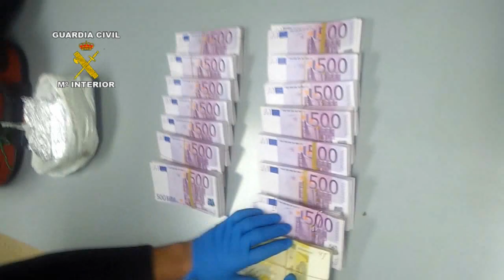Balance fiscal de actuaciones en 2013 en la Comandancia de LLeida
Balance de las actuaciones llevadas a cabo en 2013

La Guardia Civil interviene en Lleida más de 270.000 cajetillas de tabaco y 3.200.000 euros en divisas

El valor del tabaco aprehendido supera el 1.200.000 €

Se ha detenido a 45 personas y se han tramitado 669 denuncias por dichas actividades

12 de febrero de 2014.- La Guardia Civil ha decomisado un total de 272.604 cajetillas de tabaco de contrabando, valoradas en 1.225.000 €, y 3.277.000 euros en diferentes divisas. El dinero ha sido intervenido por agentes de la Sección de Especialistas Fiscales de la Aduana de la Farga de Moles, en aplicación de la normativa reguladora de la declaración de movimientos de medios de pago en el ámbito de la prevención del blanqueo de capitales, mientras que el tabaco ha sido aprehendido en distintas operaciones realizadas por miembros del Servicio de Policía Judicial y de la Comandancia de Lleida durante el pasado año 2013.

Con el decomiso de este tabaco se han esclarecido 13 delitos de contrabando y se han incoado 549 denuncias por infracciones administrativas, de las cuales 498 fueron descubiertas en la Aduana de la Farga de Moles, en su mayor parte tras la puesta en funcionamiento de un sistema de doble circuito, que facilita la detección de esta sustancia.

Se detuvieron un total de 45 personas, 33 de ellas de nacionalidad española y 12 de otras nacionalidades (7 portugueses, 3 andorranos y 2 franceses).
Del total de detenidos, 17 formaban parte de dos grupos criminales organizados que operaban en la provincia de Lleida y que se dedicaban a introducir y distribuir tabaco de contrabando desde Andorra hasta diferentes puntos del territorio nacional.

La aprehensión más importante se produjo en el marco de la operación denominada "Enjambre", llevada a cabo por efectivos de la Unidad Orgánica de Policía Judicial de la Comandancia de Lleida, en la que se aprehendieron en el km. 41,900 de la carretera C-16, de Castellbell i el Vilar, 31.500 cajetillas de tabaco de contrabando procedente de Andorra, valoradas en 136.250 euros, que iban ocultas en el interior de una furgoneta de alquiler. Se procedió a la detención del conductor R.R.G., vecino del Principado de Andorra y de 26 años de edad.

Más de 3 millones de euros sin declarar

En lo que respecta a las divisas, se detectaron un total de 120 infracciones, de las que 116 las cometieron 123 viajeros, de los que 105 son españoles, 6 andorranos, 4 franceses, 2 portugueses y el resto de otras nacionalidades.

La actuación más relevante en esta materia se llevó a cabo el día 9 de abril, cuando al realizar una inspección fiscal en un autobús de la línea regular La Seu d'Urgell-Barcelona se localizaron 738.200 euros ocultos en una maleta en el interior de su bodega de carga. Resultaron inculpados un hombre de 74 años de edad y una mujer de 70, ambos vecinos de Barcelona